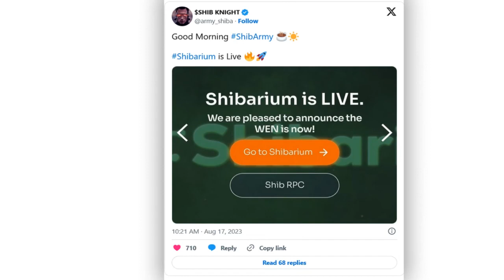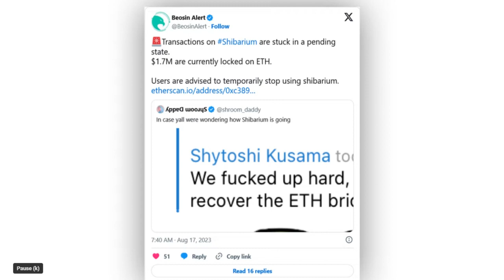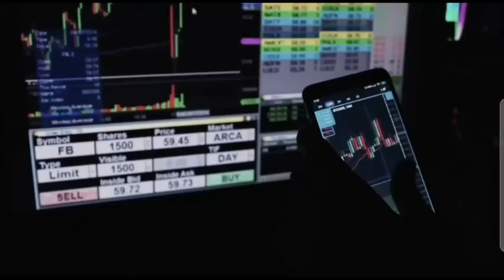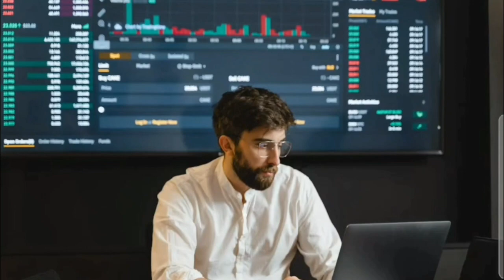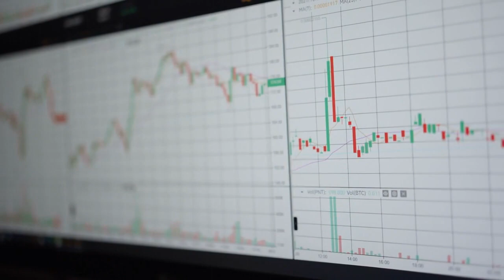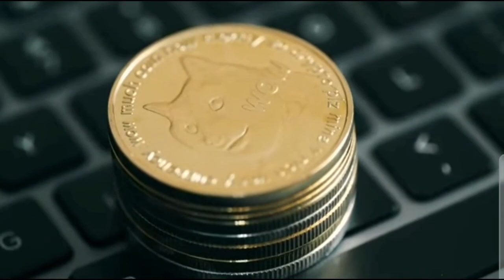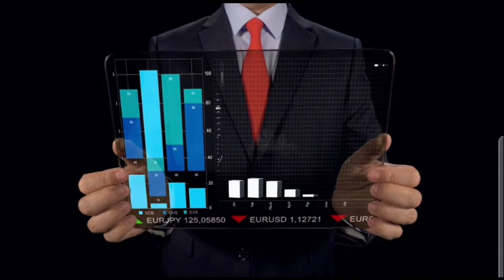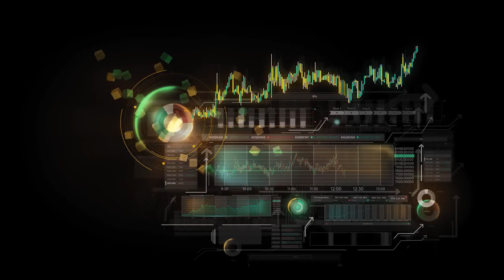SHIBA INU: NOW THIS IS REALLY BAD NEWS!!!!! Shiba Inu Coin News Today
SHIBA INU: NOW THIS IS REALLY BAD NEWS! Shiba Inu Coin News Today - Shiba Price Prediction